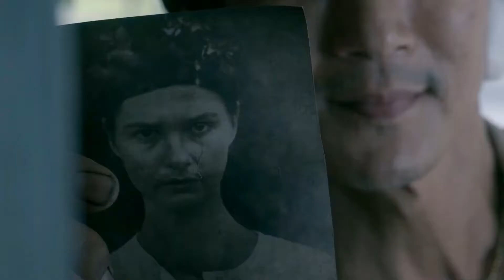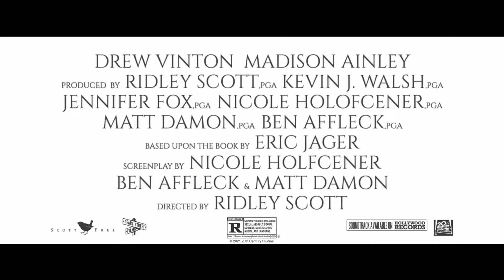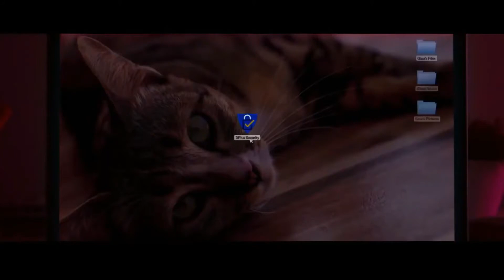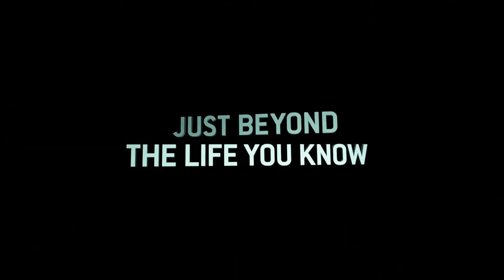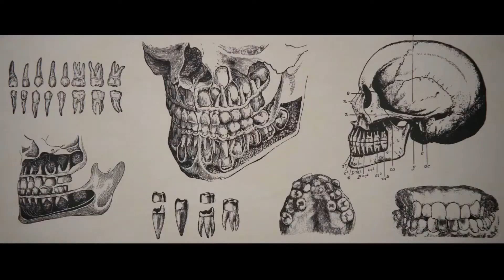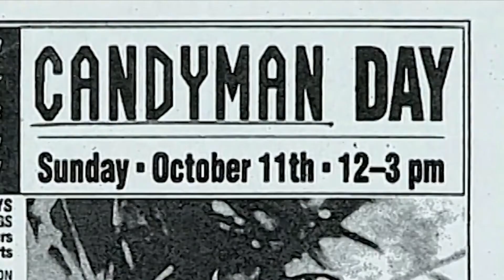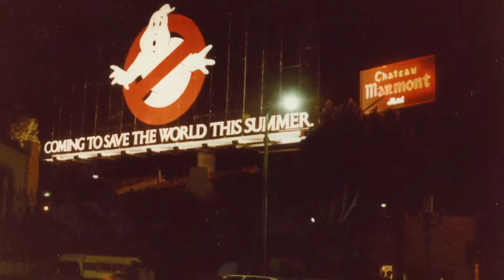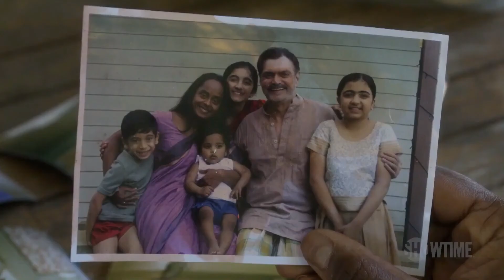Best Upcoming Movie Trailers This Week #28 (2021)